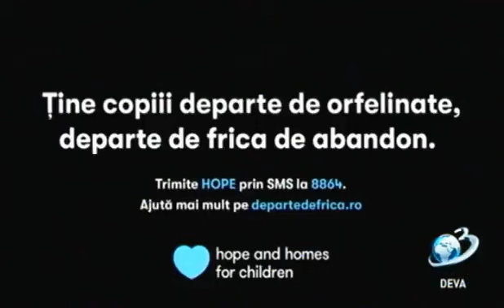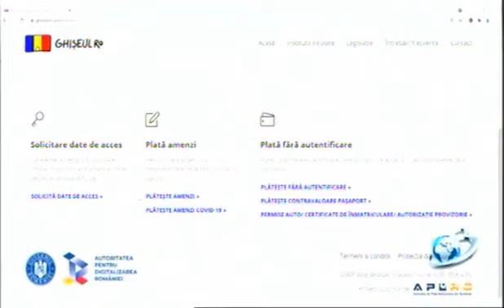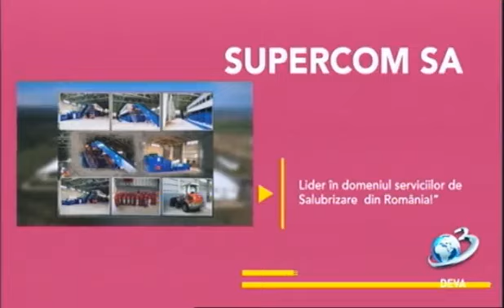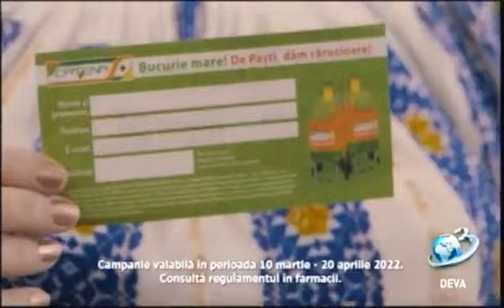News Matinal la Antena 3 Deva, invitati Lavinia Nan si Georgeta Radu 17.03.2022 - Stiri Antena Vest-